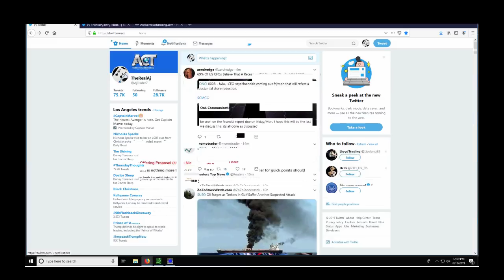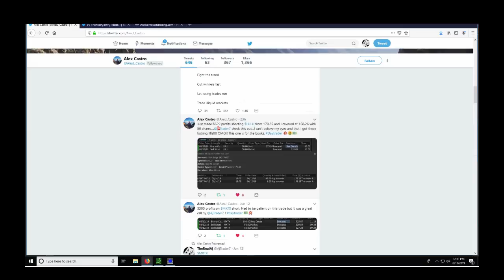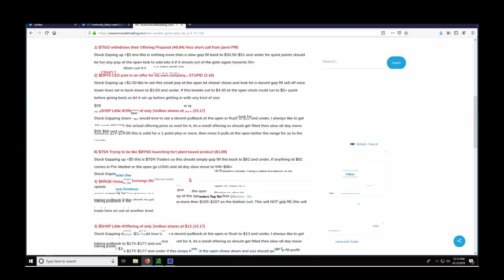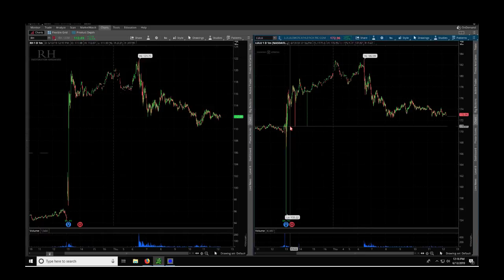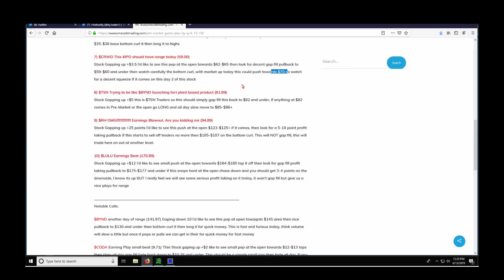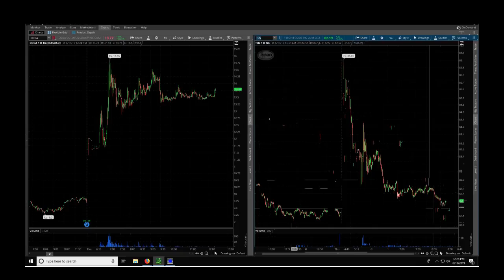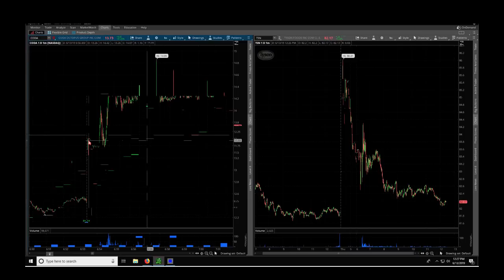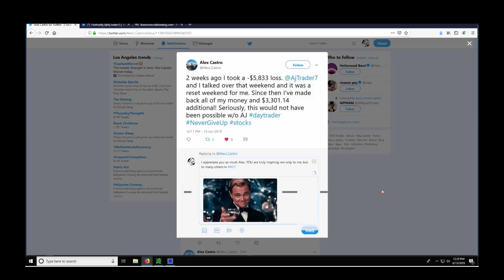ACT Trade Review June 13 2019